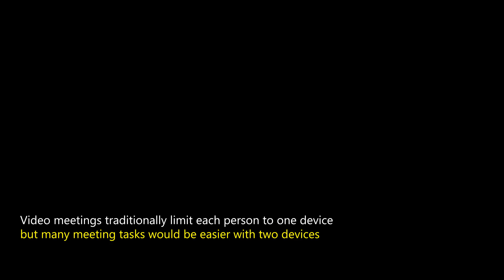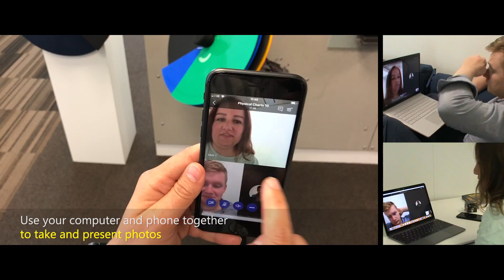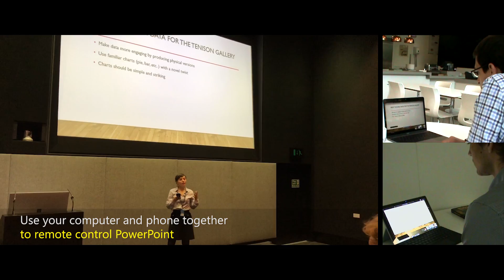Mobile Sharing and Companion Experiences for Microsoft Teams Meetings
Video meetings traditionally limit each person to one device, hindering the ways that people can participate, share, and interact. In Microsoft Teams you can now use your computer and phone together as companions in video meetings to present live mobile video, present photos you take or from in your camera roll, present your mobile screen, remote control PowerPoint, and even seamlessly move your meeting between devices.

These features are being released for Microsoft Teams on desktop, web, iOS, and Android over the course of 2018. Your access to features may vary.

Companion Experiences for Microsoft Teams meetings are a collaboration between Microsoft Teams and Microsoft Research Cambridge UK. The features developed from a Hackathon project featured in the 2018 Garage Wall of Fame